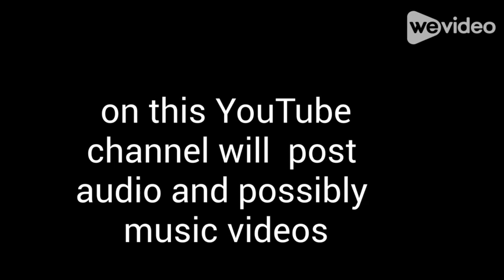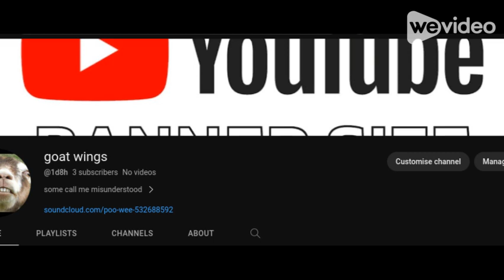goat wings channel trailer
yo this is my first video